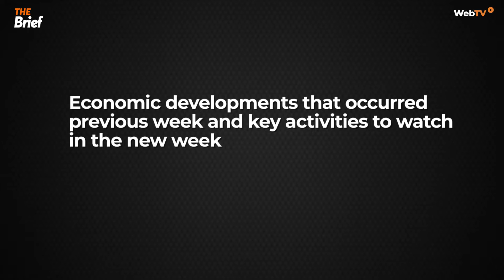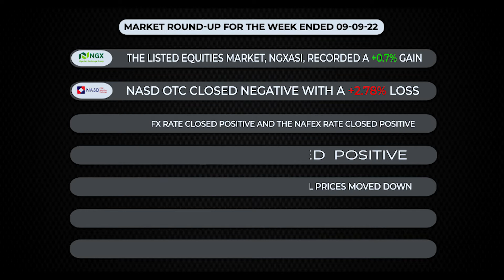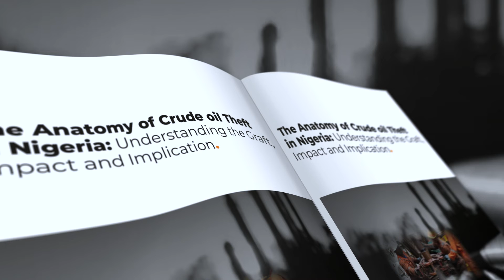The Brief: Proshare to Release Report on Crude Oil Theft in Nigeria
In this edition of the ‘Brief’ Proshare ‘Nigeria’s leading financial information hub’ will on Monday, September 12th, 2022 release an incisive report titled “The Anatomy of Crude Oil Theft in Nigeria: Understanding the Graft, Impact, and Implications”.

It highlights the critical issues around crude oil theft, which has adversely affected Nigeria’s revenue, and provides a pathway to addressing the menace with a real-time strategy for the nation’s socio-economic stability.

Here are some of the key market and economic events to watch this week:
1. PMI Africa Conference-September 11th, 2022
2. Proshare Release of the Report on Anatomy of Crude Oil Theft in Nigeria-September 12th,2022
3. 15th CIBN Annual Banking and Finance Conference-September 13th to 14th,2022
4. 14th PSRG Richardson HSSE Forum-September 13th to 14th,2022
5. SEC-Financial Literacy Committee Webinar-September 15th, 2022
6. First Bank-FMDA Quarterly Meeting -September 16th, 2022

For the economic and financial market events from last week:
1. The FG Suspended the proposed 5% excise duty on the telecommunications sector.
2. Nigeria’s VAT grew by 17.2% in Q2,2022 to N600.82bn
3. Nigeria's crude oil production for August 2022 dropped to 972,394 BPD
4. NGXASI, recorded a +0.7% gain WoW